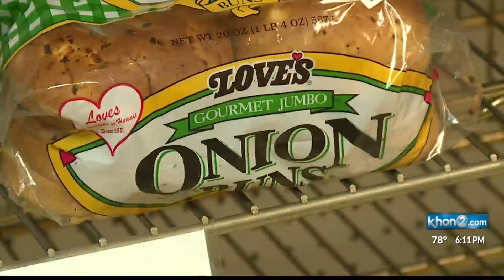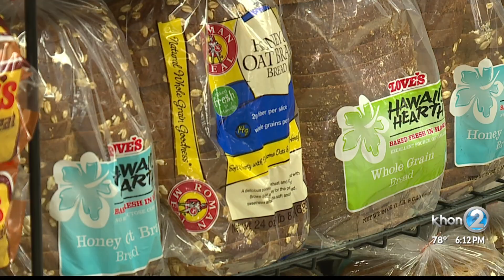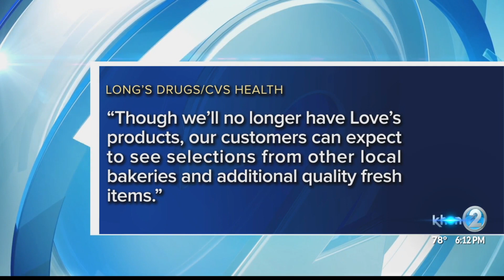Frozen bread from the mainland will fill grocery aisle shelves when Love's Bakery closes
The bread aisle at grocery stores will soon look different as Love's Bakery shuts down in a week. Industry experts say expect frozen bread from the mainland to fill the gap.